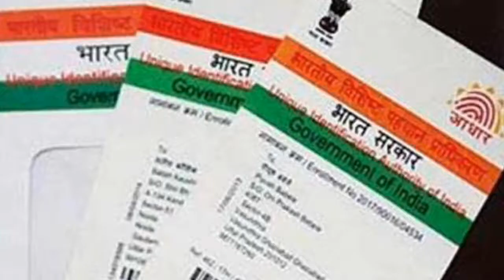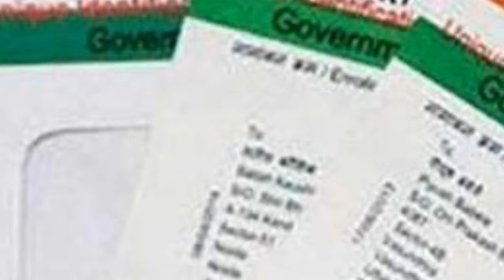How to link your mobile number to Aadhaar card | मोबाइल नंबर से आधार कार्ड लिंक करना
Hello
     friends All of you are very welcome in this video of our YouTube channel,

            Friends, we can get links to your base card from your mobile number in the video you can use to base card links the way guys have been told in this video is very simple and you just call your mobile number